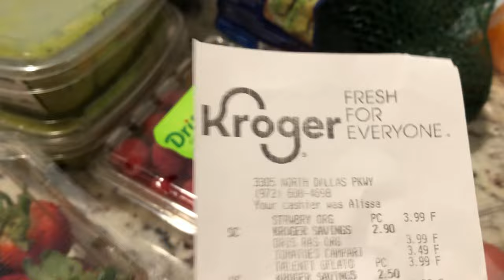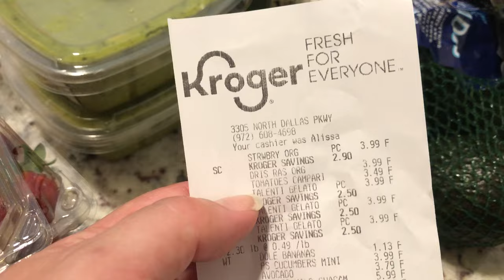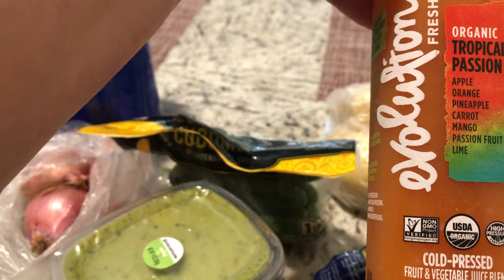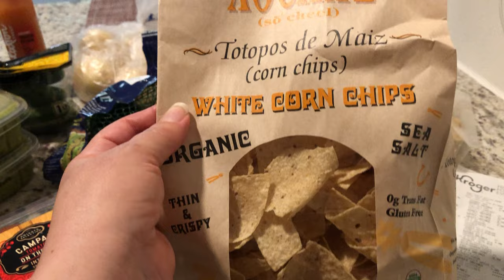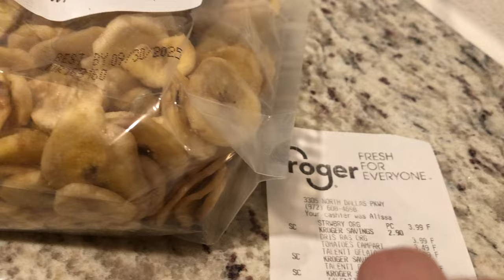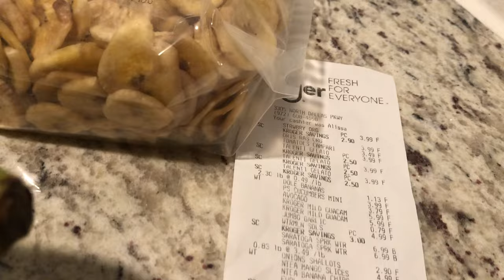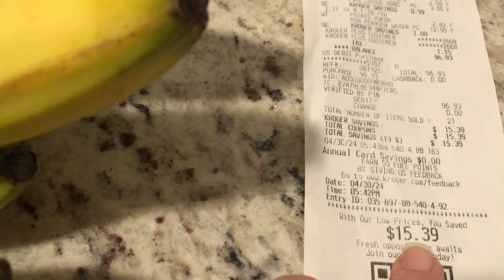😱🤪🔥США: ЗА ЭТО $100??🥶😨ДИКИЕ ЦЕНЫ на ПРОДУКТЫ в АМЕРИКЕ! Инфляция Путина? техас kroger 🤠🌵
👍🐝🌺ТРЕТИЙ поход за ПРОДУКТАМи в Далласе за 10 дней! Итог: еще 100 долларов потрачено в дополнение к $463 ранее на этой неделе! Прилетела в США на свадьбу дочери! Пользуясь случаем сравниваю жизнь, цены, качество услуг и продуктов с Российскими. Следите за каналом - будет ОООЧЕНЬ ИНТЕРЕСНО! 🤠🌵